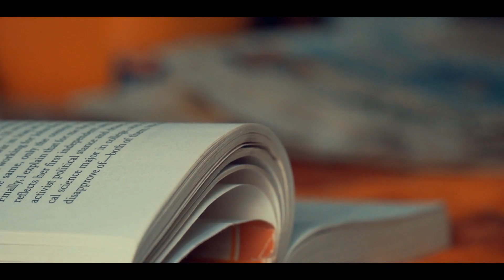NIROOPA | Kannada Short Movie | Official Trailer | Half Face Creations🤘🔥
The team Half Face Creations is presenting the most awaiting Short Movie Trailer NIROOPA

Witten and Direction : Karthik

Direction Team : Sandeep Subhramanya | Lavanya Natana | Manjunath Vanakeri

DOP and Editing : Preetham J Das

SP - Dialogues : Udaya Prasad N J

Co - Dialogues : Sujith Karkala

Art : Karthik Sharma | Geerish | Kavya Bharadwaj

VFX : Swaroop M N

Social Media Handled : Jeevitha Gowda

Casting : Arun Kumar | Jeevitha Gowda

Technical Team : Theju N Raj | Manoz Gowda | Chandana | Sanjay | Rohini Hassan

Location Partner : Keshava P V